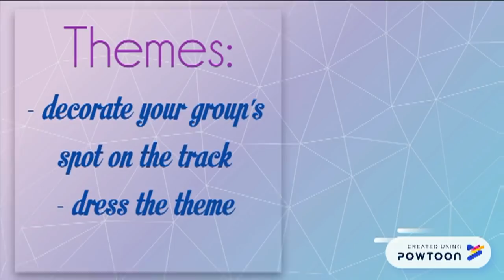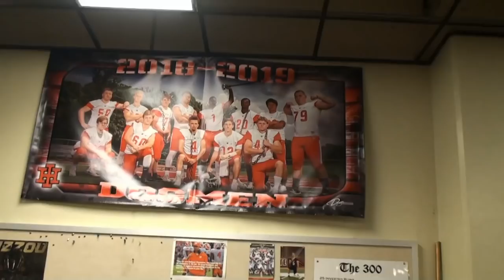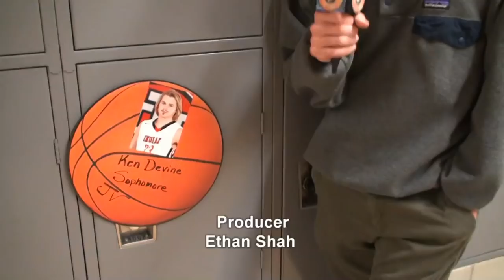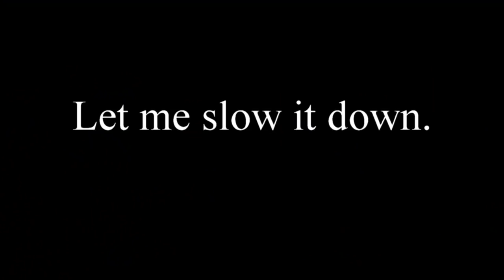Braves Beat: Season 16: Episode 3: 1-25-19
Braves Beat is a show that a group of creative and talented high school students produce and premier at their school. Braves Beat is played every Friday to sum up the week's activities, sports results, and new changes around the school.